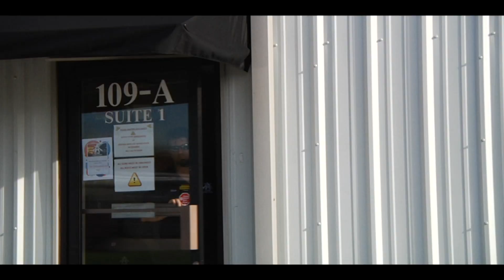AGW Expo Commercial final